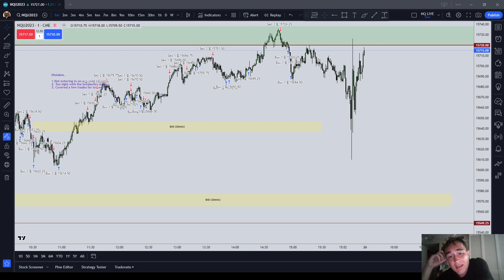American Diet is Poison